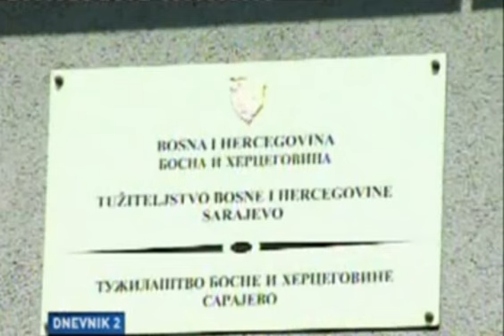Akcija “Mreža”: Uhapšeno 11 osoba, među kojima je sedam carinika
Granična policija Bosne i Hercegovine realizirala je jutros na području Laktaša, Novog Grada, Bosanske Gradiške, Banjaluke, Srbca, Bosanske Krupe, Kozarske Dubice, Zenice i Kladnja Operativnu akciju “Mreža” usmjerenu protiv koruptivnih krivičnih djela i krijumčarenja, saopćila je Granična policija.

 Video Player

Po naredbama Suda i Tužilaštva Bosne i Hercegovine, izvršeno je 11 pretresa objekata prilikom kojih je uhapšeno 11 osoba.

Među uhapšenima je sedam carinskih službenika Uprave za indirektno oporezivanje Bosne i Hercegovine: U.V., R.G., T.E., P.B., U.S., D.D. i A.K. za koje postoji osnova sumnje da su u cilju sticanja protupravne imovinske koristi u proteklom periodu počinili krivična djela “udruživanje radi vršenja krivičnih djela, zloupotreba službenog položaja ili ovlasti, primanje dara ili drugih oblika koristi i krijumčarenje.

Uhapšena su i dva bh. državljana inicijala Č.D. i K.S., zbog postojanja osnova sumnje da su počinili krivična djela krijumčarenje i davanja dara i drugih oblika koristi.

Zbog postojanja osnova sumnje da su počinili koruptivna krivična djela, slobode su lišena i dva pripadnika Jedinice granične policije Gradiška – J.R. i N.M.

U aktivnostima akcije “Mreža” podršku Graničnoj policiji je pružila Uprava za indirektno oporezivanje Bosne i Hercegovine.

Previous

Next

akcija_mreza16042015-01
akcija_mreza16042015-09 In this video I give a full in depth tour of the new video available.